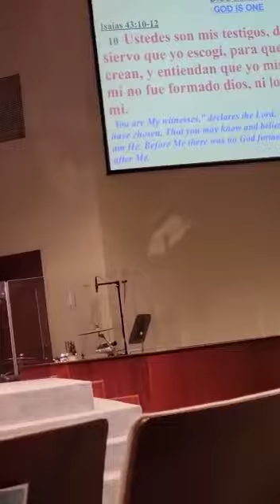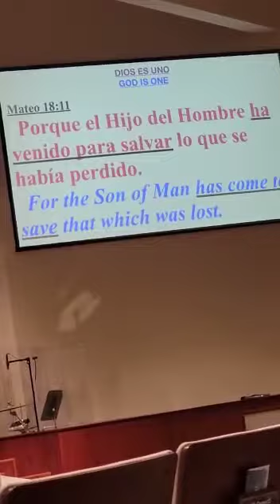Dios te escogio para que le conoscas